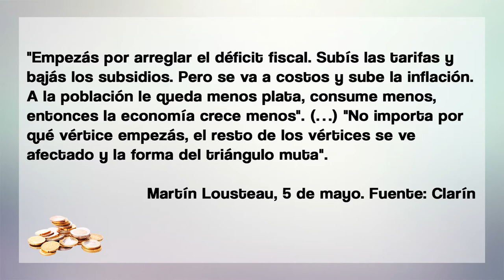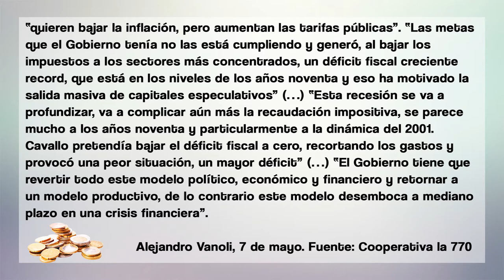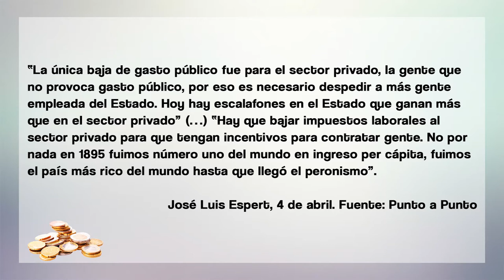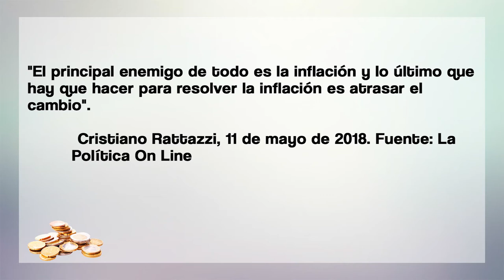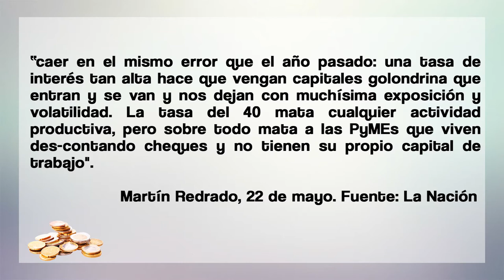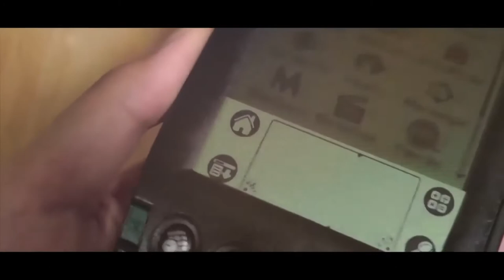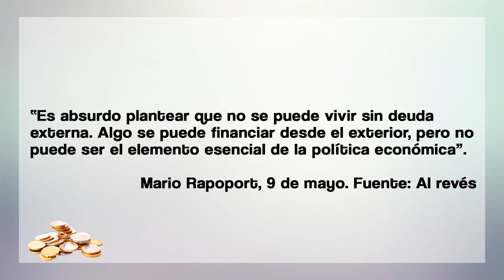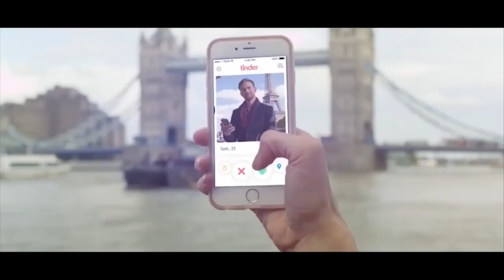Contador Pablo Monticelli - Economía Argentina